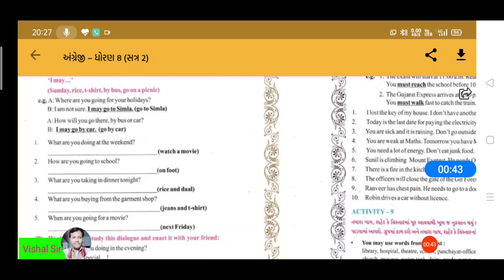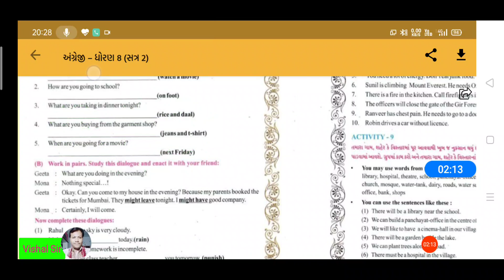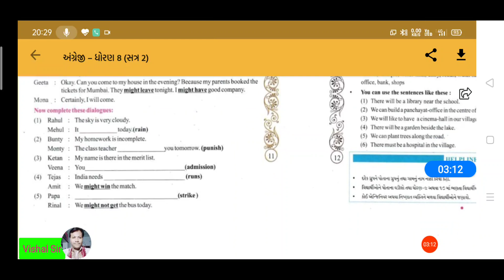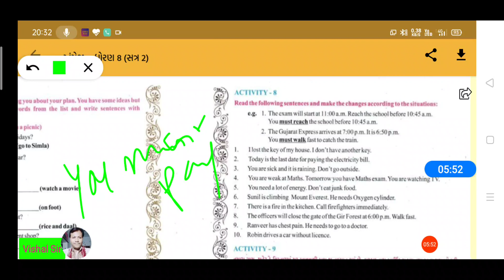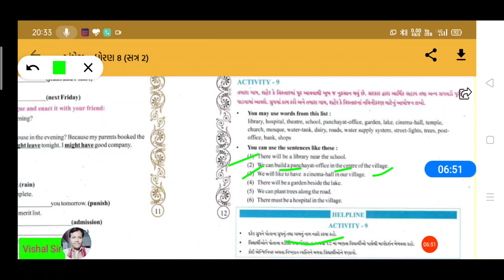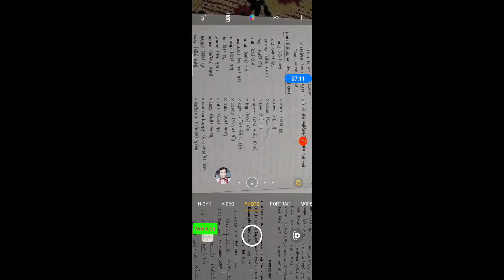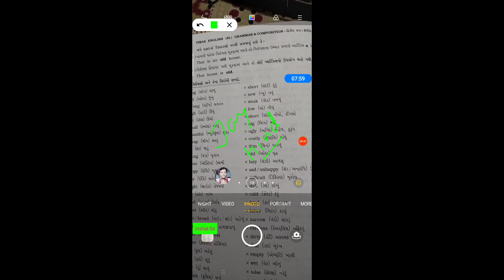STD 8 English ( GUJARATI MEDIUM)